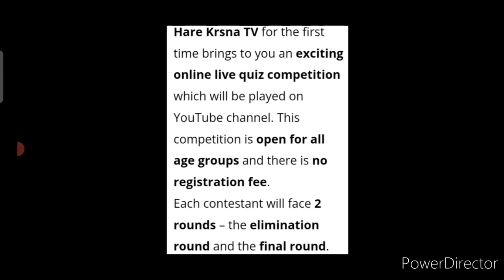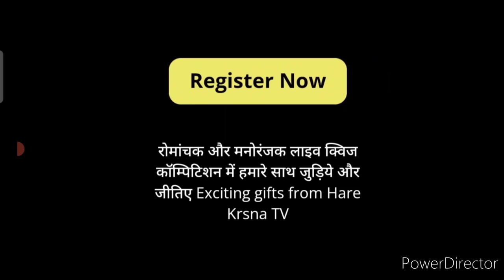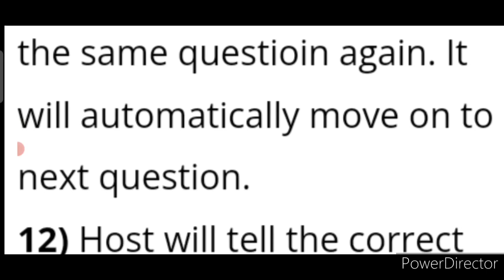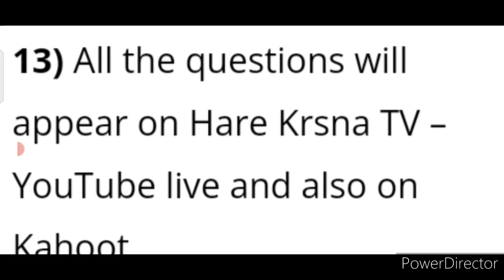Quiz Competition🥰🏆Win Attractive Gifts🎁All Ages🥇Free Online Quiz Competition 2022😱Khelo Jeeto Seekho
3 Best A4 size Drawing books set in affordable amount